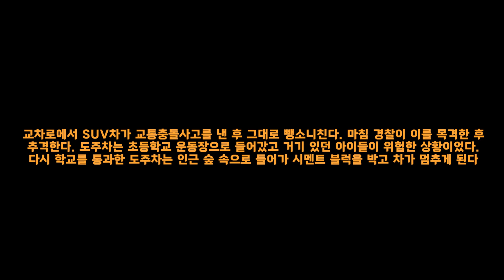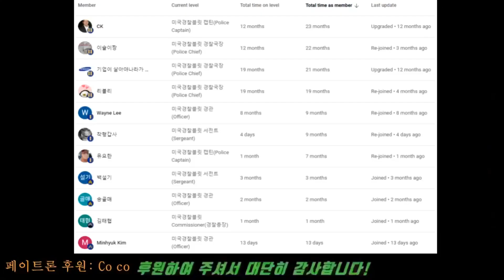벌거숭이 남자와 동승한 여자가 마약하고 도대체 무슨 짓을 했길래? Drug-Fueled Mischief in the Hit&Run Car: What were they doing?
교차로에서 SUV차가 교통충돌사고를 낸 후 그대로 뺑소니친다. 마침 경찰이 이를 목격한 후
추격한다. 도주차는 초등학교 운동장으로 들어갔고 거기 있던 아이들이 위험한 상황이었다.
다시 학교를 통과한 도주차는 인근 숲 속으로 들어가 시멘트 블럭을 박고 차가 멈추게 된다
At an intersection, an SUV caused a traffic collision and then fled the scene. Coincidentally, a police officer witnessed the incident and initiated a pursuit. The fleeing vehicle entered an elementary school playground, putting the children present in a dangerous situation. The fleeing vehicle passed through the school once again and entered a nearby forest, where it crashed into a cement block, bringing the car to a halt.

본 채널을 후원하여 주시는 회원분들, 특별히 감사합니다:
Special thanks to Bullitt members:
ㅡ COCO
ㅡ CK
ㅡ 기업이 살아야나라가산다
ㅡ 리블리
ㅡ 먕먕
ㅡ Wayne Lee
ㅡ 유요한
ㅡ 이슬이짱
ㅡ 바그너
ㅡ 백설기
ㅡ 도키도키
ㅡ 성은
ㅡ 유요한
ㅡ 송골매
ㅡ 김태협
ㅡ 김아이
ㅡ Minhyuk Kim
ㅡ 착형갑사

[경고 또는 주의사항]
인종차별성댓글이나 욕설은 삭제 또는 차단합니다.

남성이나 여성이나 남녀노소 다 평등하고 다 공평히 존중받아야 할 사람들입니다.

For those who are trying to learn Korean, It will be helpful even for learning Korean. Please watch Korean subtitles or explanations carefully.